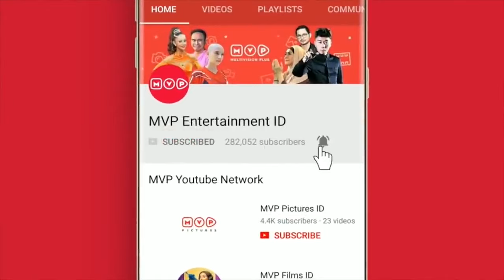Mendadak Pilih Kasih, Ibu Tiri Justru Bela Melati - Tangisan Anak Tiri Episode 19